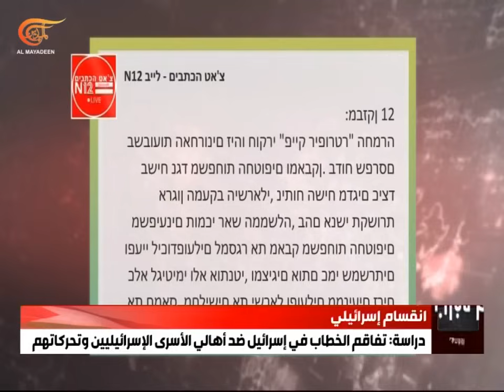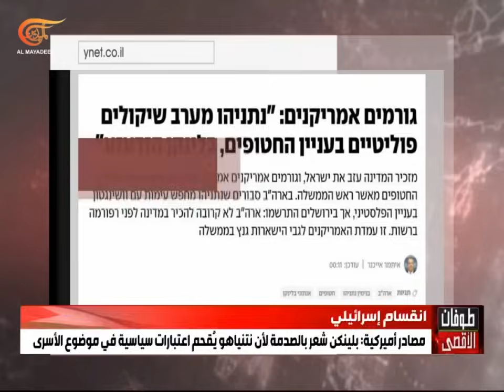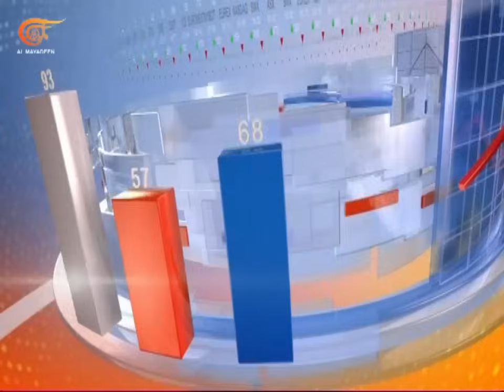نشرة الظهيرة | 2024-02-09